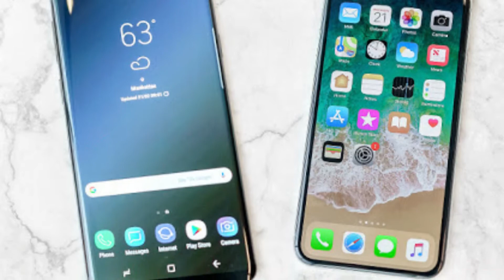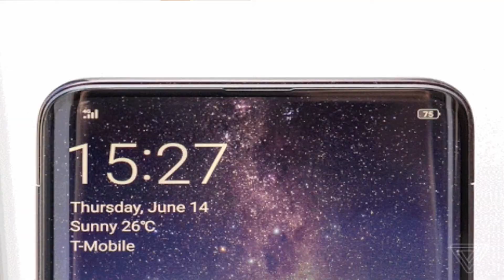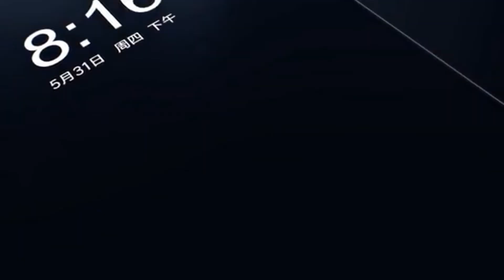The Best Smartphone 2018 I Top Features Phone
Aslam o Elikum friends, is video ma 2018 ka upcoming top features smartphones ka bara ma information di ha, So The Best Smartphone 2018 kon kon sa hen??? mujhe umeed ha video app ko pasand aaye gi...